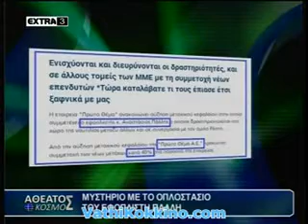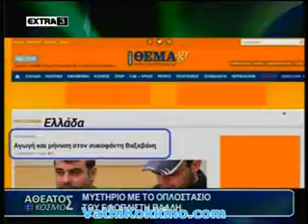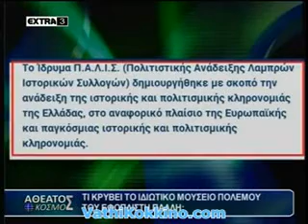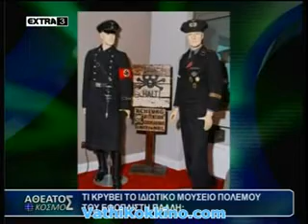Βίος και πολιτεία του Α. Πάλλη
Είναι κατανοητή η προσπάθεια της ιστοσελίδας του «Πρώτου Θέματος» να υποβαθμίσει όσο μπορεί τα όσα έχουν δει το φως της δημοσιότητας σχετικά με τις δραστηριότητες του μεγαλομετόχου --κατέχει το 40% των μετοχών- της εφημερίδας. Το όλο θέμα με ένα αποπροσανατολιστικό τίτλο «Αντιαεροπορικό όπλο του '40 βρέθηκε σε κοντέινερ στον Πειραιά», το περνάει στα «ψιλά» της ειδησεογραφίας της.
Οσο για την αναφορά της φασιστοσυμμορίας ότι «Ξεκαθαρίζουμε προς κάθε κατεύθυνση πως καμία απολύτως σχέση δεν έχουμε με το συγκεκριμένο πρόσωπο» πιθανόν έχει την ίδια βαρύτητα με τις διαβεβαιώσεις του ναζιστικού μορφώματος, ότι δεν έχει καμιά σχέση με τον φονιά Ρουπαλιά.
Επειδή μέχρι αυτή την στιγμή υπάρχουν πολλά αναπάντητα ερωτήματα σ' όλη αυτή την ιστορία, αρκούμαστε στο να παραθέσουμε ένα σχετικό βίντεο από την τηλεοπτική εκπομπή του Κ. Χαρδαβέλα και θα επανέλθουμε.